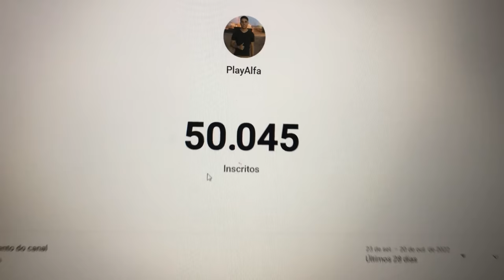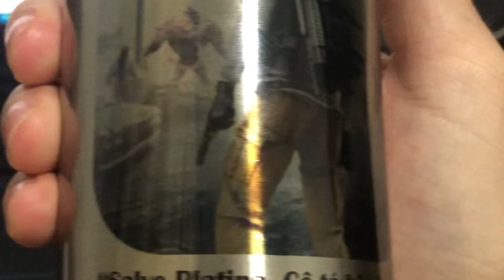COMO TUDO COMEÇOU NA MINHA VIDA, O IMPOSSIVEL NAO EXISTE PARA QUEM NAO ACREDITA NELE, LEI DA ATRAÇAO